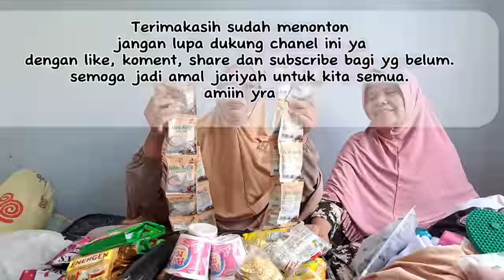PERLENGKAPAN JAMAAH HAJI 2023 APA SAJA YANG HARUS DIBAWA?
kali ini umi memeriksa perlengkapan jamaah haji 2023, pakaian jemaah haji perempuan simak sampai selesai.

Zammis herbal cellular activation